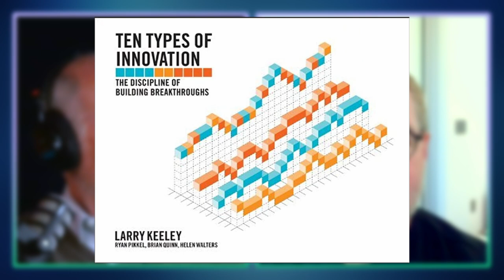#63 Ten Type of Innovation Principles For Meaningful and Sustainable Growth feat. Larry Keeley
Innovation is all about shifting focus. Most successful companies usually begin innovating by looking within--finding stale patterns of operating and new ways to streamlining operations. Using a list of more than 2,000 successful companies and organizations, world-renowned speaker and innovation scientist, Larry Keeley used a proprietary algorithm to  determine ten meaningful categories of innovation. His book TEN TYPES OF INNOVATION shows us data, insights, and patterns on innovation to help companies find opportunities and understand their performance against competitors.

In this episode, Larry shares details on how you can use these innovation principles to bring about meaningful and sustainable growth within your organization. Find out how the Ten Types of Innovation concept has influenced thousands of decision-makers and companies around the world, plus get the insider look on how to actually implement it.

TEDx Chicago featuring Larry Keeley: Design for the Opportunity Society: the 21st Century Plan of Chicago
Order Book: Ten Types of Innovation: The Discipline of Building Breakthroughs